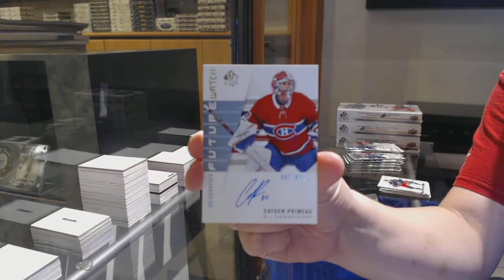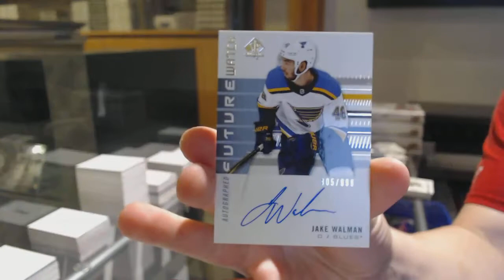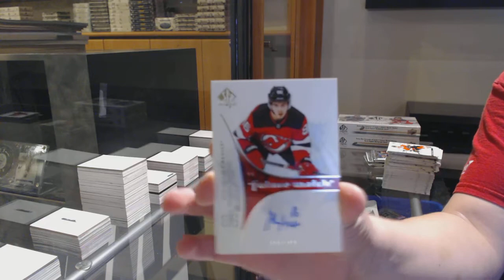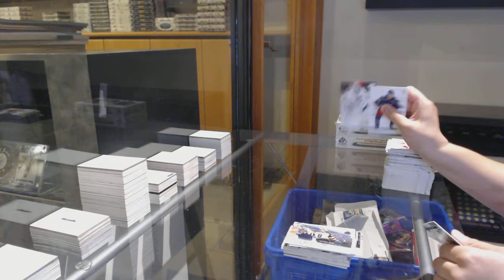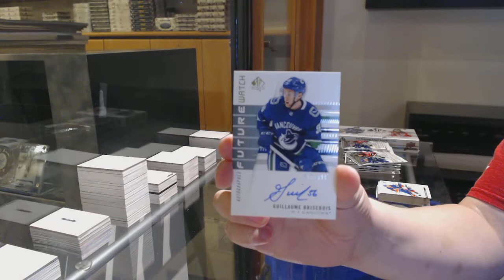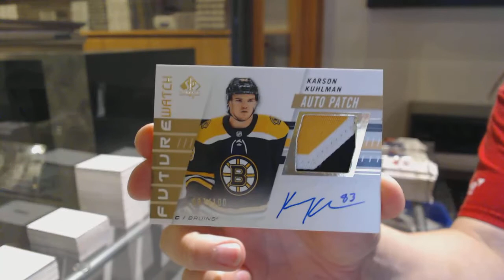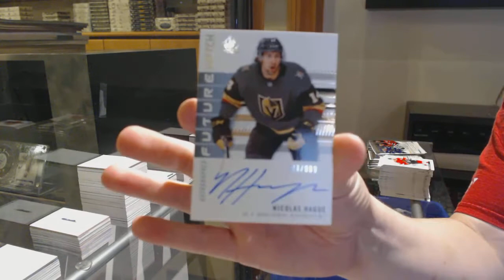19-20 Upper Deck SP Authentic Hockey 4 Box Break - C&C GB #12,665